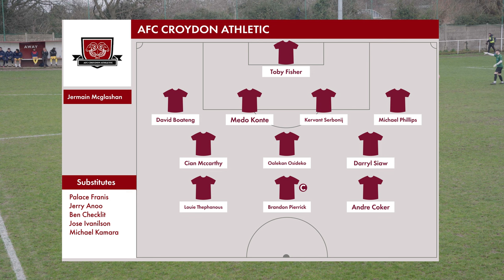AFC Croydon Athletic vs Epsom & Ewell | Thrilling 5-2 Victory Highlights | 10th February 2024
Witness the electrifying showdown as AFC Croydon Athletic dominates the field with a sensational 5-2 win against Epsom & Ewell on February 10th, 2024. Join us for a heart-stopping display of skill, passion, and community spirit.

Why Watch?

Experience the excitement of non-league football at its finest as AFC Croydon Athletic delivers a masterclass performance.
From breathtaking goals to post-match insights, this highlight reel has it all – don't miss out!

AFC Croydon Athletic Goal Scorers:

Louie Theophanous - Hat-trick hero leaving defenders in awe!
Andre Coker - Seals the deal with precision.
Player of the Match:  Darryl Siaw

📸 Instagram: AFC Croydon Athletic (@afc.croydonath)

AFC Croydon Athletic isn't just a football club – it's a local powerhouse, bringing together fans, families, and football enthusiasts in a unified love for the game. With thrilling matches, talent development, and a lasting impact, join us as we create unforgettable memories together.